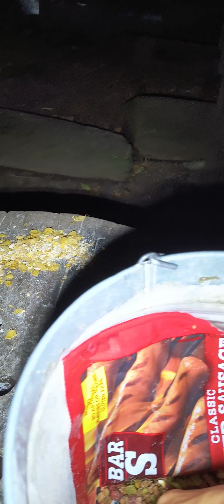June 16, 2024